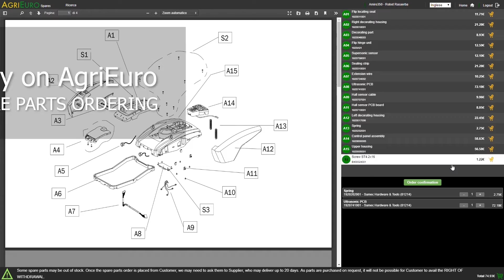IKRA IEVL 1738 electric lawn scarifier - Scarifier and aerator 1700 W - Assembly tutorial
The IKRA IEVL 1738 electric lawn scarifier is best suited for a domestic use on lawns. It is a sturdy and lightweight machine.

Scarifier roll: 20 blades.
Aerator roll: 24 springs.
Working depth can be adjusted from 5 to 12 mm.

The 38cm working width is obtained thanks to the blade scarifier and the raking roll that ensure reliability and sturdiness. It is therefore very versatile and can tackle both scarifying and aerating works.

The IKRA IEVL 1738 lawn scarifier is a compact and lightweight model intended for demanding hobbyists.

Thanks to the foldable handle, it takes up really small space.
This model comes with a 50 L collection bag.